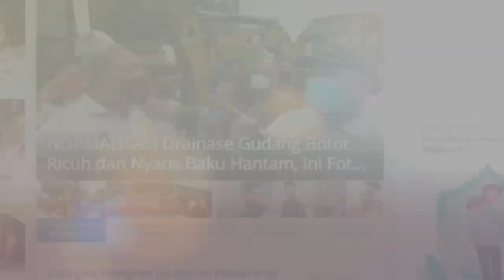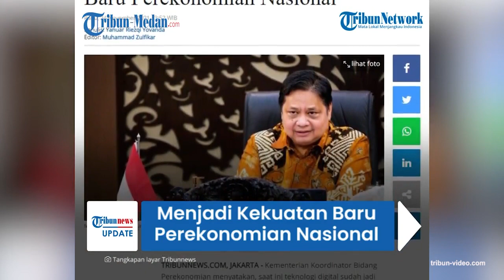Ekonomi Digital di Indonesia Kini Disebut sebagai Kekuatan Baru Perekonomian Nasional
Bahkan, selama pandemi Covid-19 ini telah mendorong akselerasi adopsi teknologi digital berbasis aktivitas masyarakat.

Nilai ekonomi digital Indonesia juga disebut menjadi yang tertinggi di Asia Tenggara (ASEAN) dengan nilai sebesar 47 miliar dolar Amerika Serikan (AS).